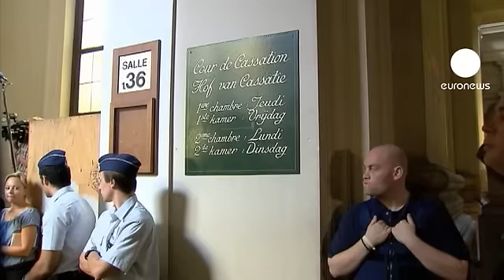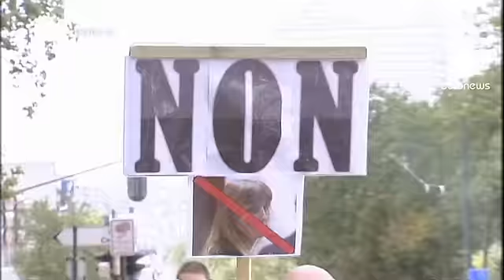ميشيل مارتان من السجن الى دير للراهبات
ميشيل مارتان Michelle Martin حرة لكن حريتها مشروطة و هكذا ثبتت محكمة النقض البلجيكية العليا قرارا قضائيا صدر عن محكمة العقوبات التى وافقت على الافراج عن ميشيل مارتان التي شاركت بجرائم زوجها السابق Marc Dutroux مارك ديترو قاتل و محتجز الاطفال.

Georges-Henri Beauthier جورج هنري بوتييه محامي والد الطفلة الضحية جولي يصف قرار المحكمة بالغموض "منذ ستة عشر عاما و الضحايا يجهلون الدور الذي لعبته هذه المرأة بهذه الجرائم لقد كذبت عدة مرات و لم تدل على اي امر يعطي التفاصيل عن دورها" اما Jean-Denis Lejeune جان ديني لوجون والد الطفلة الضحية جولي فيقول ان "هذه المرأة تشكل بماضيها خطرا على المجتمع و خرجت من خروم الشبك مستخدمة القانون البلجيكي الذي سمح لها بطلب الحرية المشروطة"

ميشيل مارتين ستستقر في دير للراهبات قرب بروكسل حيث ستعمل اربع ساعات يوميا ومحاميها يدعو المعنيين بالقضية الى ضبط النفس مضيفا "عدة اشخاص كانت لهم تجربة لقاء السيدة مارتان خلال تمضيتها لعقوبتها و اعلنوا استعدادهم لتاييد برنامج تأهيل لميشيل مارتان التي تحاول جاهدة التكفير عن ذنوبها "

في منتصف آب اغسطس سارت مظاهرات في بروكسل تنادي باصلاح النظام العدلي في بلجيكا و من المحامين من يطالب باللجوء الى المحكمة الاوروبية لحقوق الانسان.

من يورونيوز، اودري تيلف Audrey Tilve التي واكبت اعمال المحكمة تفيد ان المعنيين بهذه القضية يرون في الافراج عن السيدة مارتان ضعفا في القضاء البلجيكي بينما ووزير العدل في بلجيكا يقترح تعديل قوانين الافراج المشروط عن المحكومين.